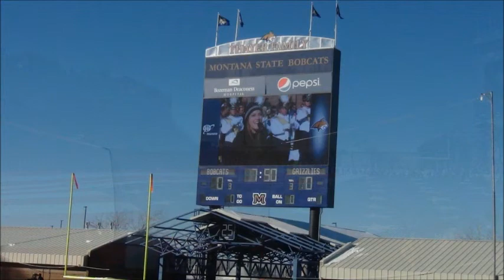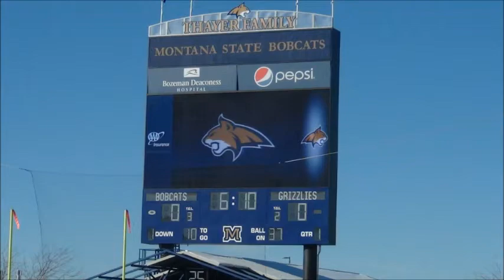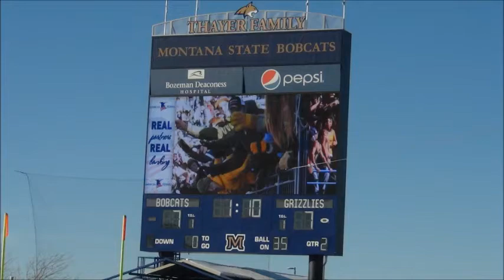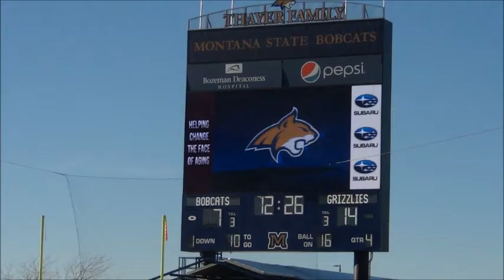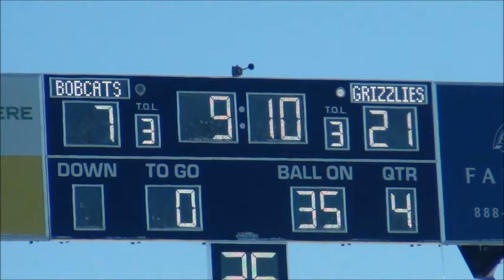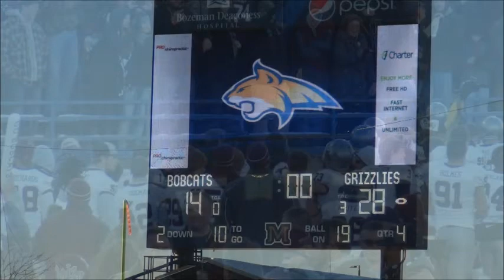2013 Griz cats Pictures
2013 Montana vs Montana State Pictures